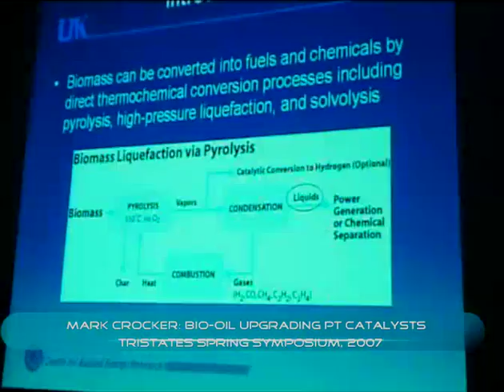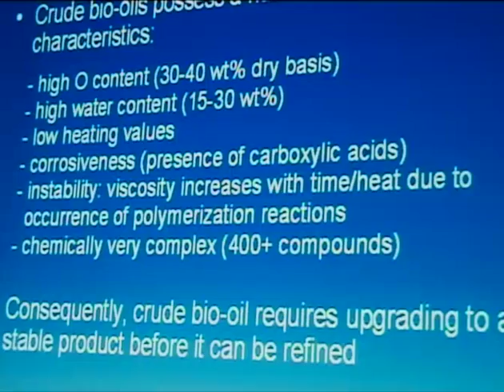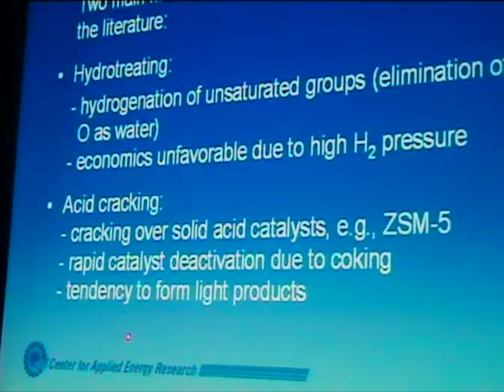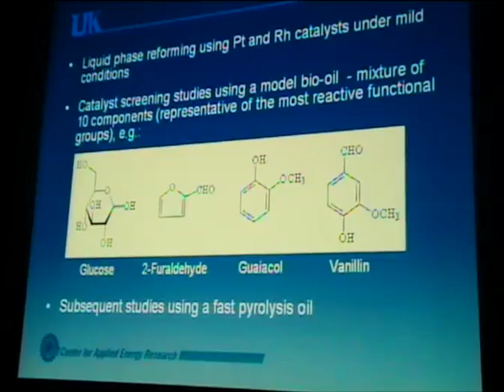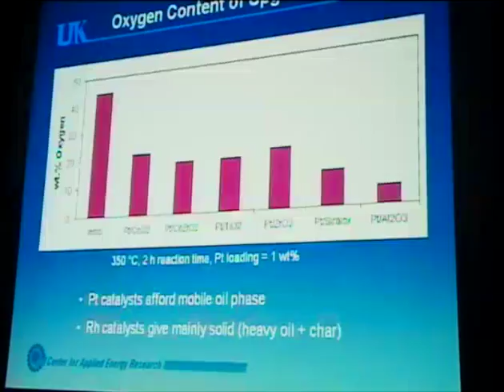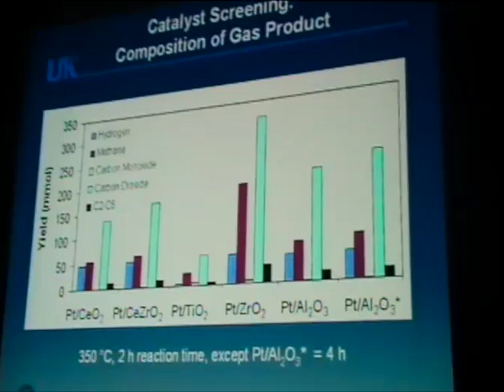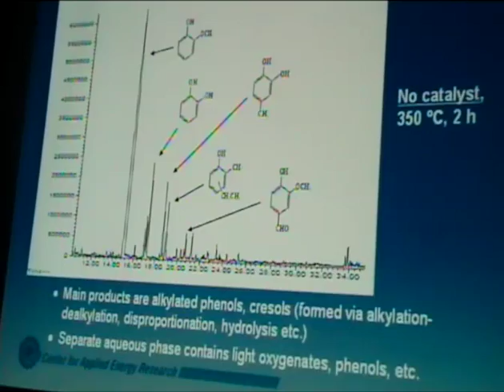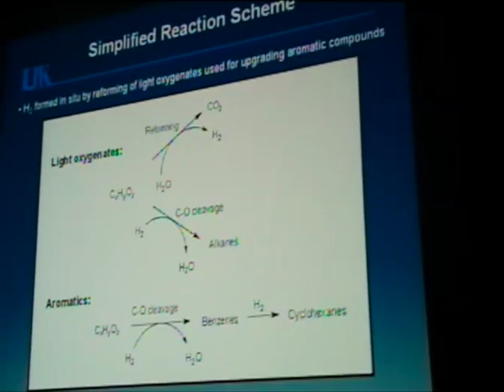Mark Crocker: Bio oil upgrading with Pt catalysts (tristates 2007)